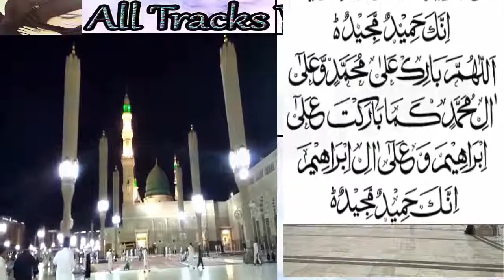How to Remove Fine Lines & Wrinkles On Your Face | Chehry Ki Jhuriyon Ka Ilaj | Skin Tightening Mask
Helow Friends:
I am going to share information about Home Remedies,love relationship,Rohani Ilaj,islamic wazifa,Health tips,Naturall Beauty Tips,garelu totkay,DIY Hair Care Make Up Skin Care Skin Whitening,Khuwab Ki Tabeer,Anti Aging Face Pack,General Information,Har Masail Ka Hal Etc...